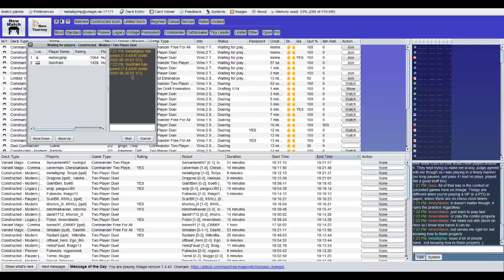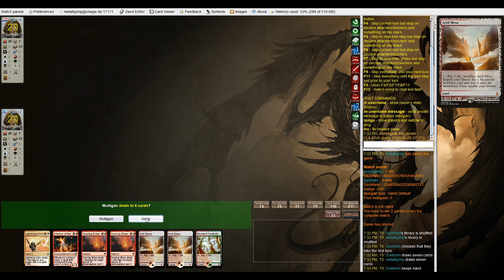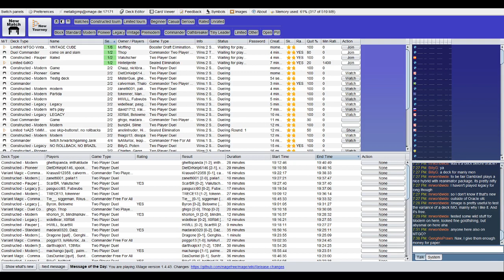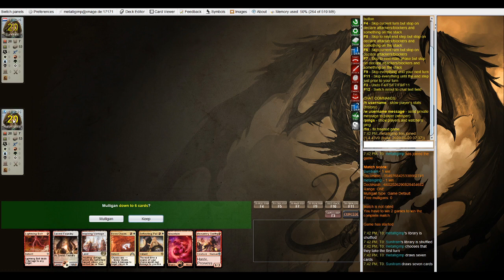MTG Xmage Burn